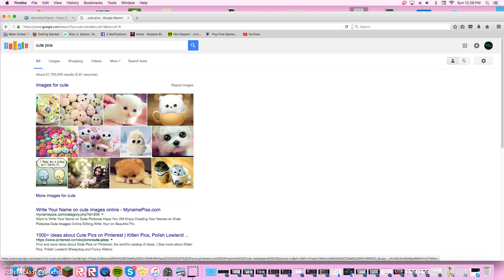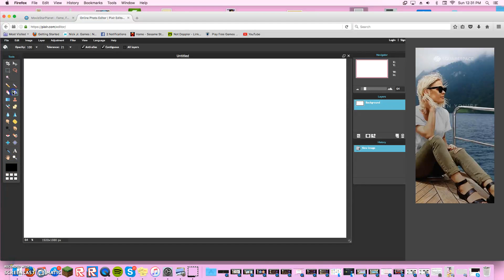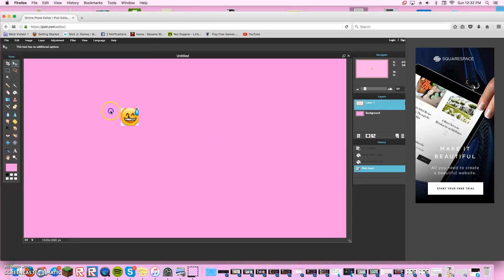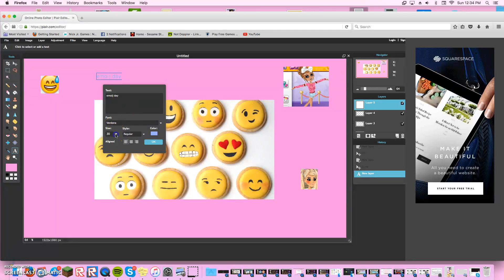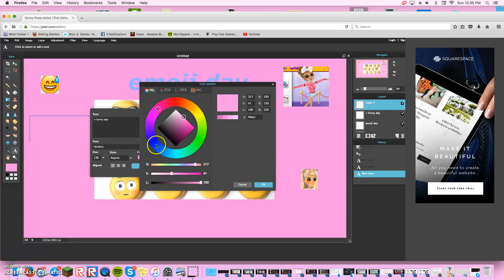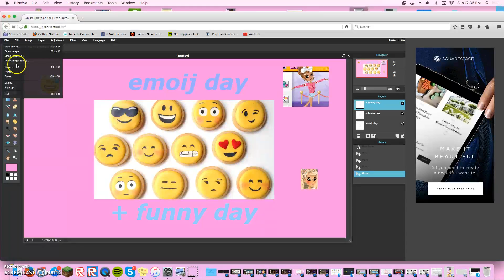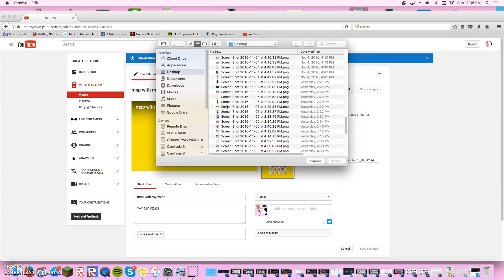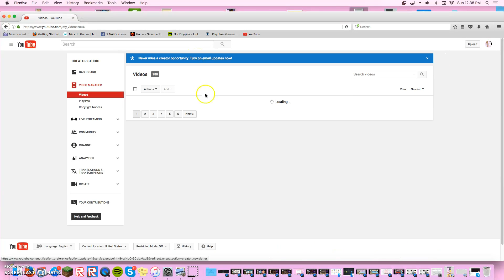how too do custom thubnails